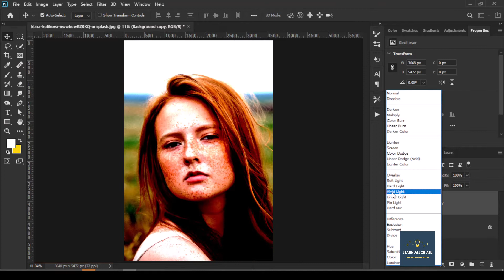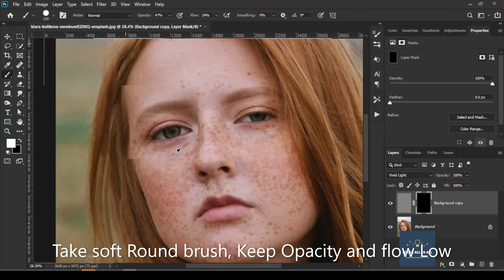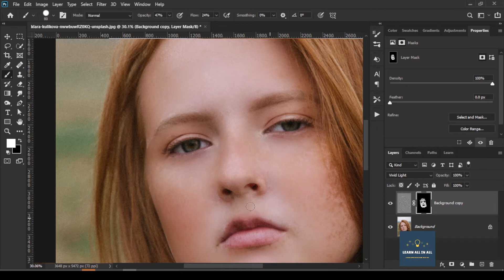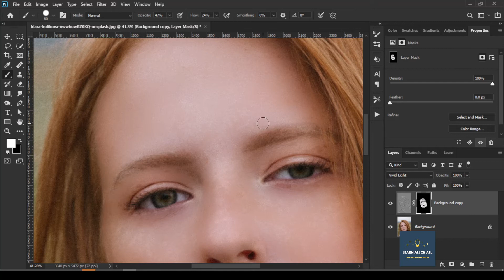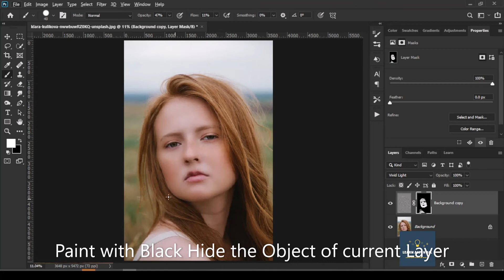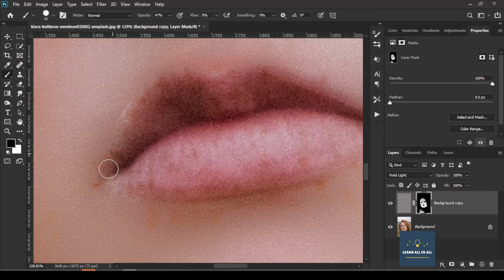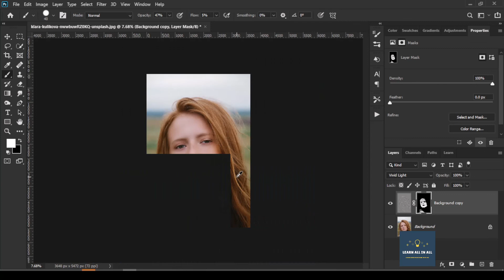High-End Skin Softening in Photoshop - Quick way to Remove Blemishes